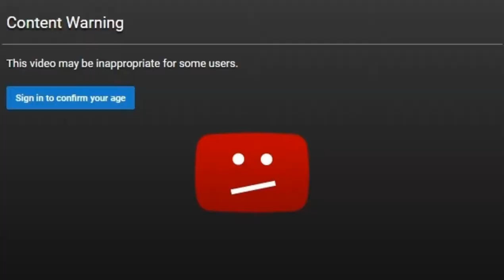My First Youtube Video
Wassup guys my name is RG GAMING ( I'm gonna change my name ) And this is my first youtube video.

     🔵 In this channel I will be doing gaming videos, reacting videos, something vlogs or challenges. And yea guys let me know what games you want me to play on the comments down below. 🔴

    If your reading this you are awesome